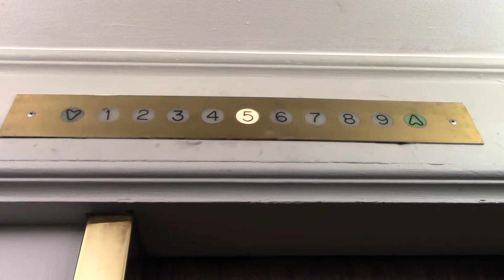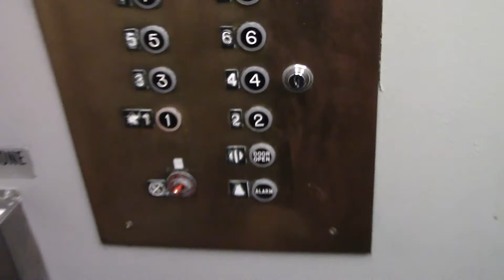Vintage Otis Traction Elevators @ Medical Arts Building in Oak Park, IL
Here is the very neat vintage Otis's that were modernized with CJ Anderson. They probably used to be manual. I would also like to wish Milwaukee County Elevators a Happy Birthday!